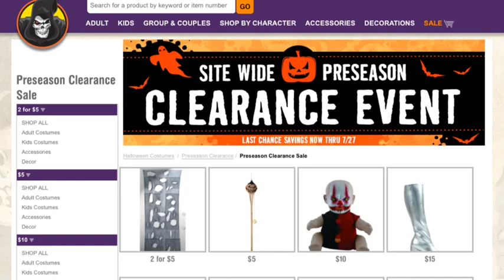Spirit Halloween's Site Wide Preseason Clearance Event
Spirit Halloween's preseason sale!